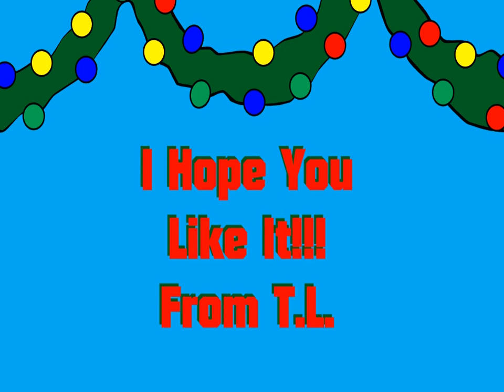Season Greetings From The Adventures of Oxxie Ox Part 3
The Adventures of Oxxie Ox Season 8.

Web 4.